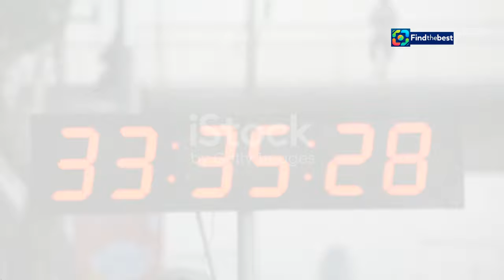Capcom`s Monster Hunter Wilds Announced Release Date! Hunting Begins on February 28, 2025!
OUTLINE:
00:00:00 Monster Hunter Wilds Gets a Release Date
00:01:27 Exploring the Wilds
00:03:36 Lockblade and Wavewing Dragons
00:05:22 Editions and Pre-order Bonuses
00:06:10 A Warm Welcome for Veteran Hunters
00:06:48 Edition Breakdown
00:07:40 Community Reactions
00:08:03 A Disappointment for Some
00:08:45 The Future of the Hunt
00:09:19 Pre-order and Stay Updated

**YouTube Video Title (Chinese):** 卡普空《魔物獵人：荒野》宣布發售日！2025年2月28日狩獵展開！

**Category:** Entertainment

**Description (English):**
🎮 Exciting news for all Monster Hunter fans! Capcom has officially announced the release date for the highly anticipated game, Monster Hunter Wilds! 🐉🔔 Join us as we dive into the details of the latest trailer revealed during the State of Play event! 🗓️ Mark your calendars for February 28, 2025, when the hunting begins!

🔥 Pre-orders are available now with different editions to choose from, including exclusive content for players of previous Monster Hunter games! Get ready to explore new environments, encounter new monsters like the "Lockblade Dragon" and the "Wave Dragon," and gear up for epic hunts! 💥

**Description (Chinese):**
🎮 令人興奮的消息！卡普空正式宣布備受期待的《魔物獵人：荒野》的發售日期！🐉🔔 讓我們一起深入了解在 State of Play 活動中揭示的最新預告片！🗓️ 記得在 2025 年 2 月 28 日標記您的日曆，狩獵將正式展開！

🔥 現在可以進行預購，有不同版本可供選擇，還包括對於先前《魔物獵人》遊戲的玩家的獨家內容！準備好探索新環境，遇見新魔物如「鎖刃龍」和「波衣龍」，並為史詩般的狩獵做好準備！💥